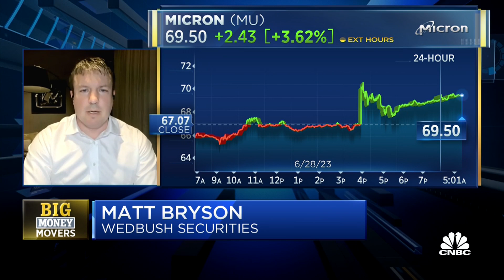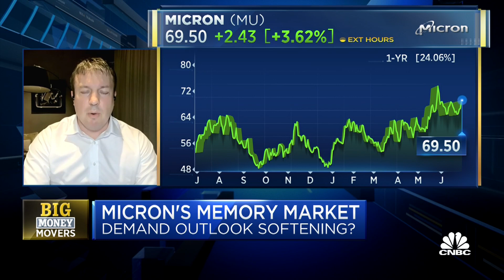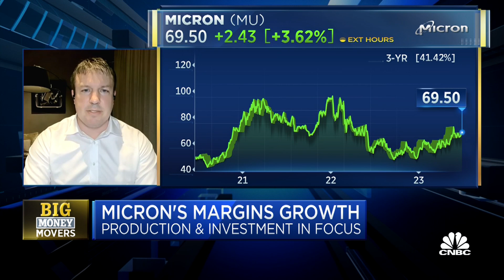Wedbush: Micron's revenues have troughed and will improve next year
Matt Bryson, Senior Vice President in Equity Research & Hardware at Wedbush Securities, discusses Micron's earnings report.